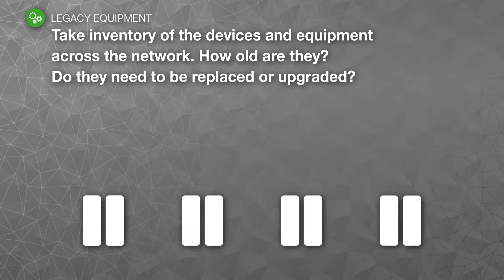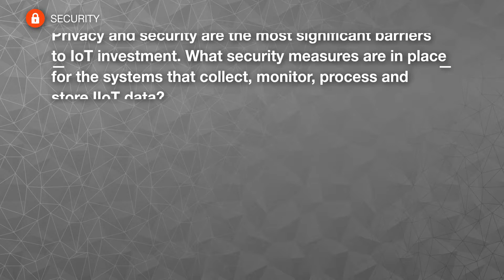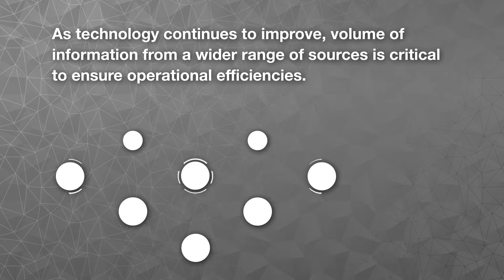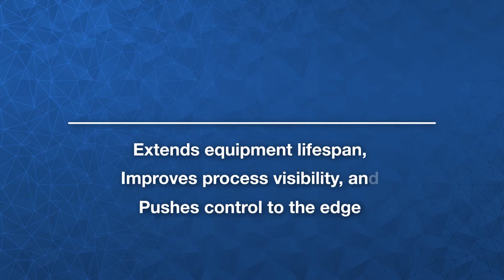Key Elements for Effective IIoT Implementation